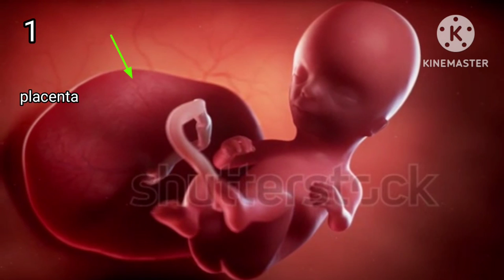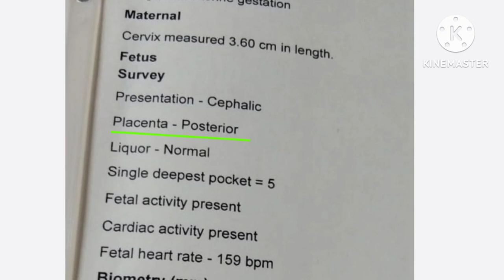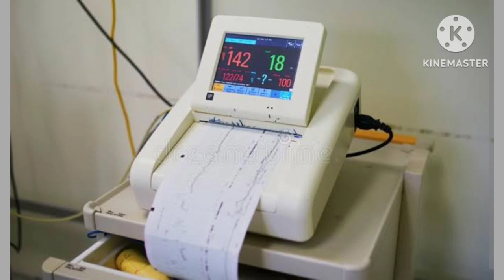ULTRASOUND REPORT|HOW TO PREDICT BABY GENDER BY SCAN REPORT?Scanನಲ್ಲಿ ಹೀಗೆ ಇದ್ರೆ ಗಂಡು ಮಗು ಖಂಡಿತ√√